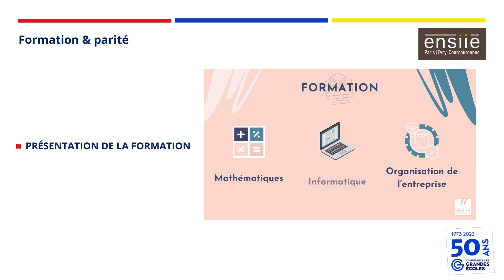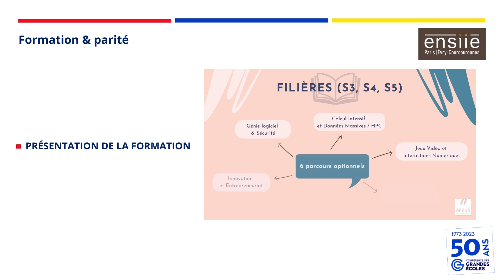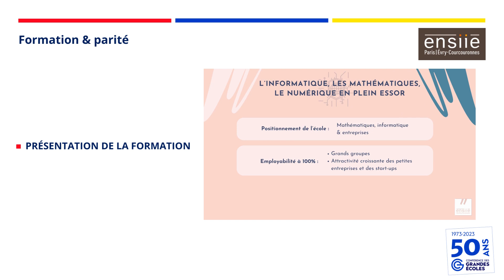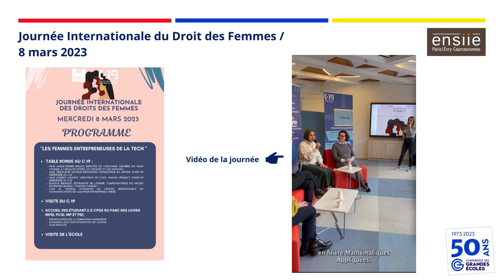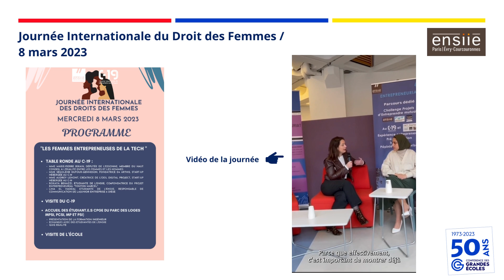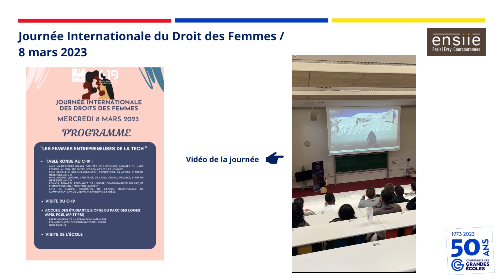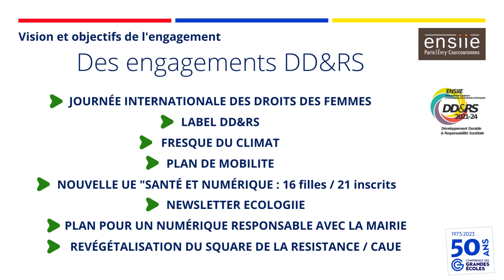Ensiie 50 ANS 2023 Initiative emblématique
Dans le cadre de la célébration du 16 mai, date anniversaire des Cinquante ans de la CGE, l'ENSIIE présente une initiative emblématique de sa vision du modèle Grande école qui s'est tenue lors de la Journée Internationale des droits des femmes.